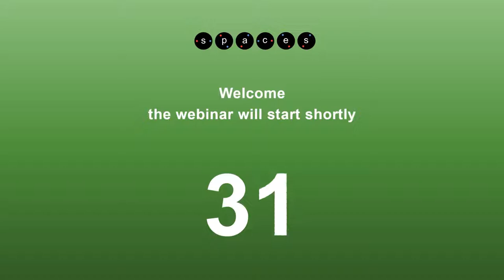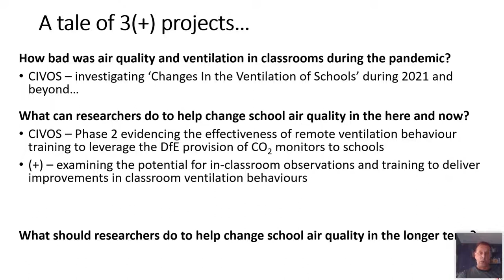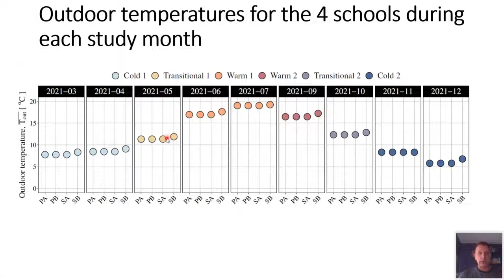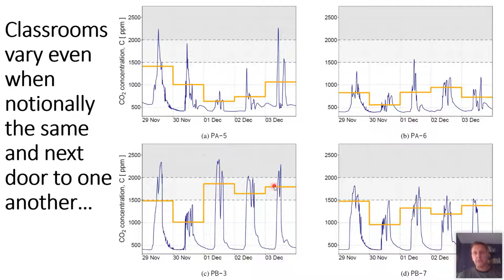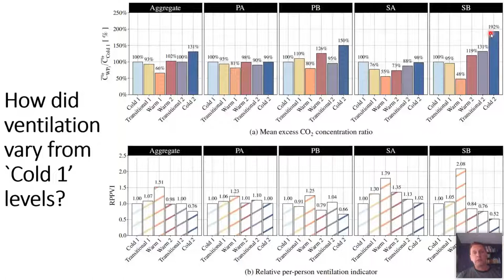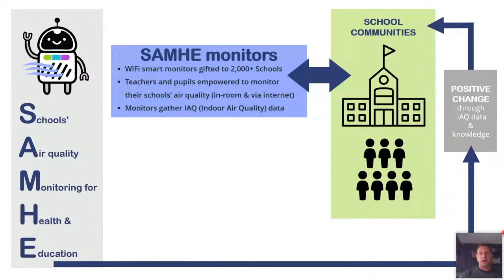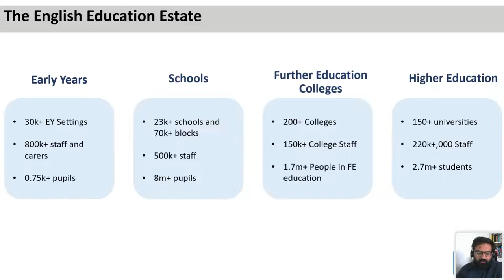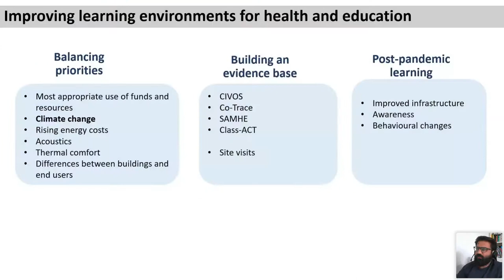Webinar: Schools and Ventilation, Hershil Patel, DfE and Henry Burridge, Imperial College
As part of our ongoing series of webinars related to our Study Day, Net Zero Carbon – Building Resilience, Hershil Patel, DfE and Henry Burridge, Imperial College presented on Schools and Ventilation.

Hershil Patel, is an Engineer and Head of Energy at the Department for Education. His role is to address the climate change in the educational estates through reducing actual carbon emission in the educational estate and assessing the long term impact of climate change in the estate.

Henry Burridge is a Senior Lecturer in the Fluid Mechanics section in the department of Civil and Environmental Engineering at Imperial College London. Henry co-leads the Low-Energy Ventilation Network which was funded by the EPSRC via the UK Fluids Network as a Special Interest Group, is a Co-Investigator for the Tackling Air Pollution At Schools (TAPAS) network and the Future Urban Ventilation Network (FUVN): the Breathing City (both funded under the NERC funded SPF Clean Air Programme). In response to the pandemic, he was ventilation lead within Task 7 of the Royal Society’s ‘Rapid Assistance in Modelling the Pandemic (RAMP)’ and is the ventilation lead for the COVID-19 National Core Studies (NCS) programme PROTECT funded by the HSE to manage transmission in workplaces.